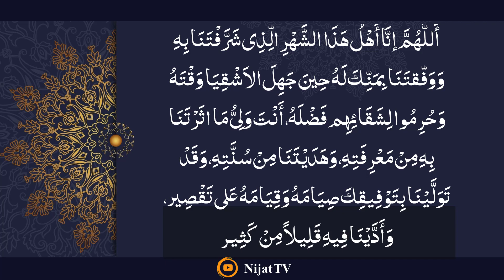DUA WIDAA MAAH E RAMZAN || SAHEEFA KAMILA || IMAM SAJJAD A.S || دعائے وداعِ ماہِ رمضان || امام سجاد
VOICE : MAULANA  QARI FIDA HUSSAIN

DUA LYRICS: